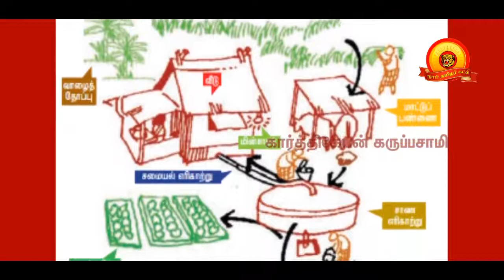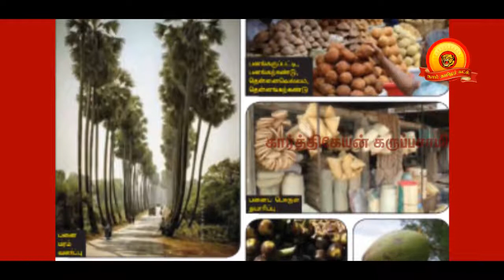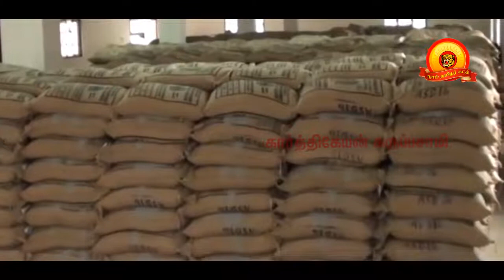நாம் தமிழர் கட்சியின் கொள்கை - 4 | வேளாண்மை கொள்கை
"விவசாயத்தை மதிக்காத எந்த நாடும் நல்ல நிலைக்கு என்றுமே வராது. விவசாயம் பற்றிய முழுமையான புரிதல் இல்லாமல் ‌இருக்கலாம். ஆனால் அதன் அவசியம் கட்டாயம் தெரிந்திருக்க வேண்டும்.

ஒரு நாட்டின் விவசாயி ஏழையாக இருந்தால் அந்த நாடும் ஏழை நாடாகத்தான் இருக்கும்! ஒரு நாட்டின் விவசாயி கடன்காரனாக இருந்தால் அந்த நாடும் மிகப்பெரும் கடன்கார நாடாகத்தான் இருக்கும்! இதற்கு என்ன தீர்வு? நாம் தமிழர் ஆட்சியின் வேளாண்மைக் கொள்கை மட்டுமே".

Naam Tamilar Katchi NTK Seeman Agriculture Go Green